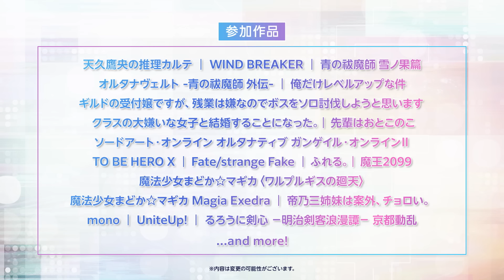Aniplex Online Fest 2024｜参加ラインナップ映像 【9/16開催！昼12:00 START！】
アニプレックスが送るアニメ・エンタメニュース発信イベント「AOF」。オンラインで9月16日（月・祝）12:00に開催予定。
今年も20以上の作品が参加！

参加作品のラインナップ映像をどうぞ。

PVナレーション：天城サリー

▌Aniplex Online Fest 2024（アニプレックス オンライン フェス 2024）
日程：2024年9月16日（月・祝）12:00開始予定　※日本時間
・イベントビジュアル：イラスト / 川上大志

▌参加作品
天久鷹央の推理カルテ
WIND BREAKER
青の祓魔師 雪ノ果篇
オルタナヴェルト　-青の祓魔師 外伝 -
ギルドの受付嬢ですが、残業は嫌なのでボスをソロ討伐しようと思います
クラスの大嫌いな女子と結婚することになった。
TO BE HERO X
Fate/strange Fake
ふれる。
魔王2099
魔法少女まどか☆マギカ〈ワルプルギスの廻天〉
魔法少女まどか☆マギカ Magia Exedra
帝乃三姉妹は案外、チョロい。
mono
UniteUp!

▌MC
天城サリー
吉田尚記

※日程・内容・出演者は変更の可能性がございます。予めご了承ください。